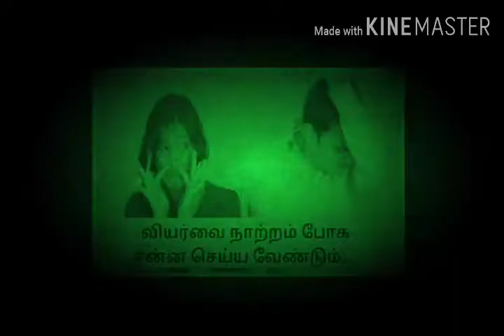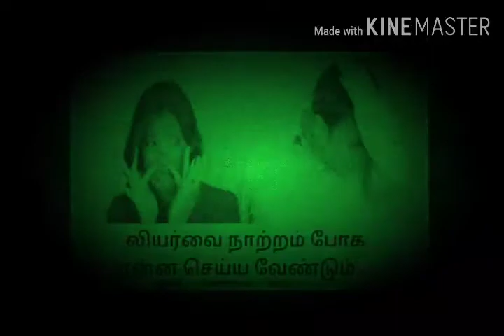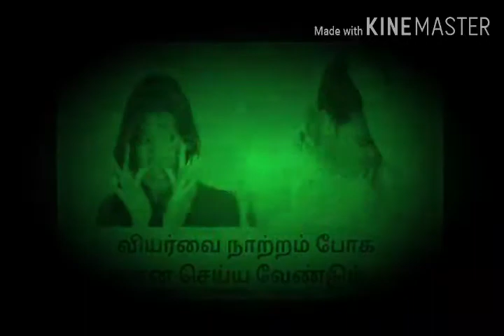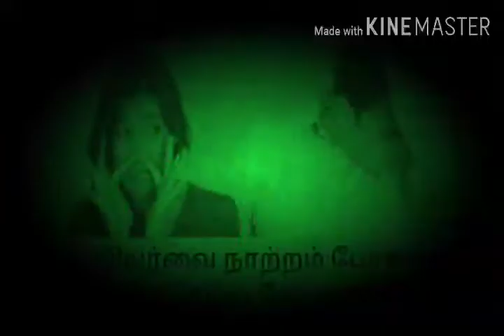வியா்வை நாற்றம் போக என்ன செய்ய வேண்டும்/What to do to smell the gum/BEAUTY TIPS IN TAMIL